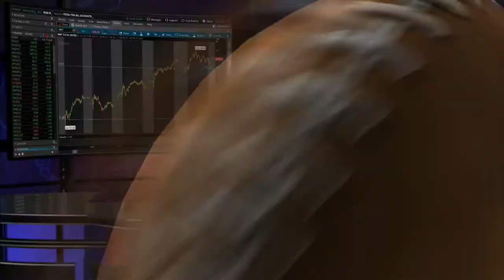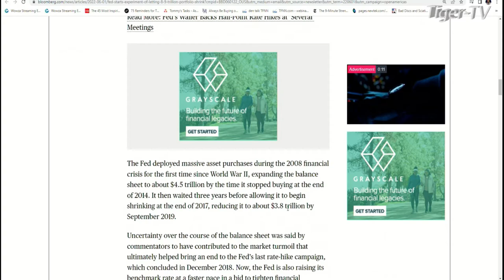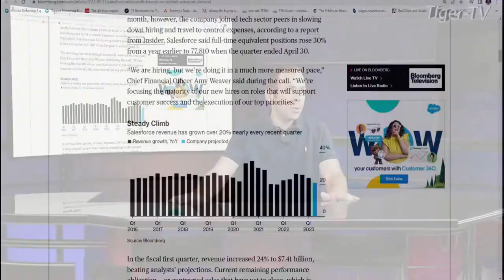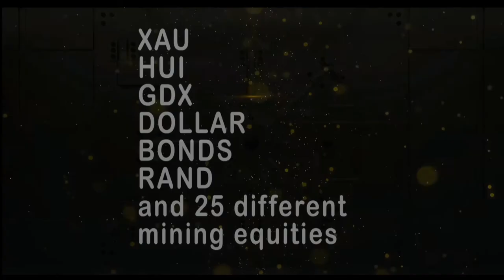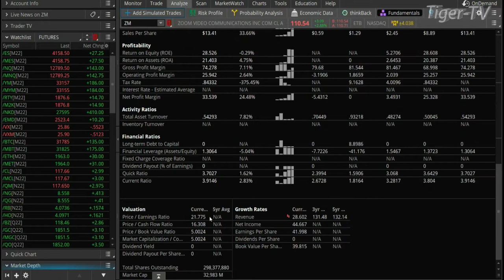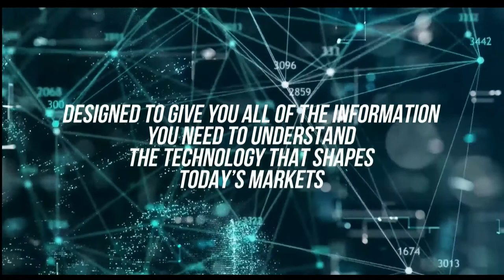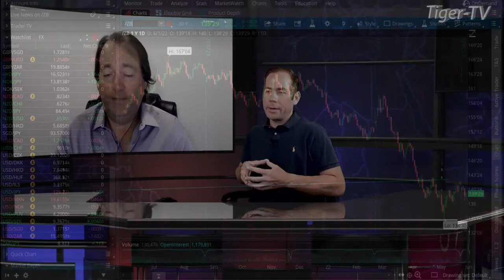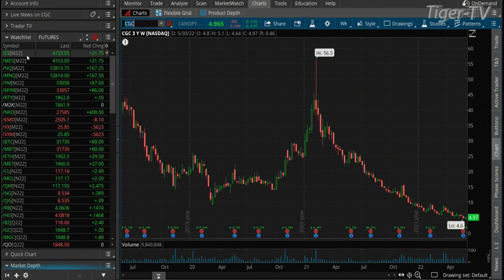June 1st The Morning Market Kickoff with Tommy O'Brien on TFNN - 2022